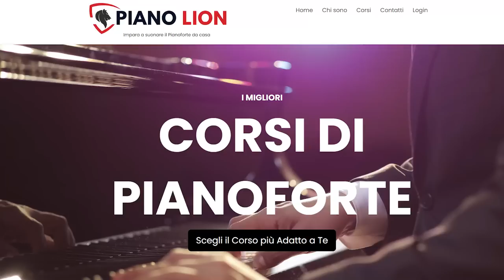Padroneggiare le basi: Tecniche di Pianoforte Essenziali per Principianti 🎹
►𝐈 𝐦𝐢𝐞𝐢 𝐁𝐞𝐬𝐭𝐬𝐞𝐥𝐥𝐞𝐫◄
📗Metodo di Solfeggio
📕Emozioni al Pianoforte
📙Spartiti super facili